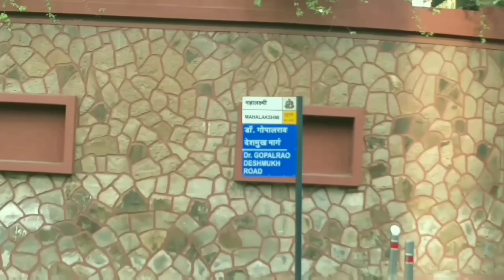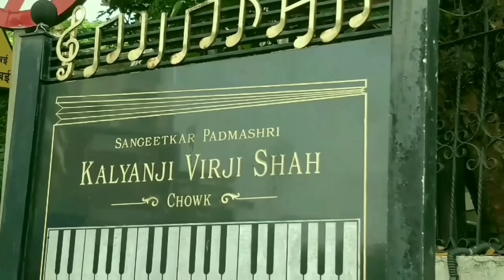Mumbai mai Lata Mangeshkarji ka ghar LataMangeshkarhouse kaisahai dekho MusicDirectorPlaybackSinger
latadidi Music Director Playback Singer hindi
Peddal rd India

PRESS Bell Button to get Notifications